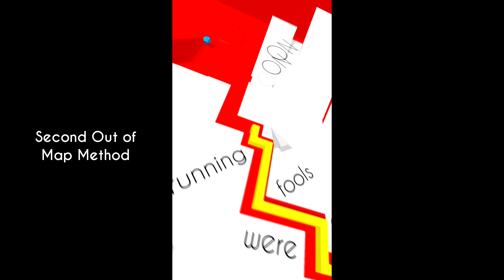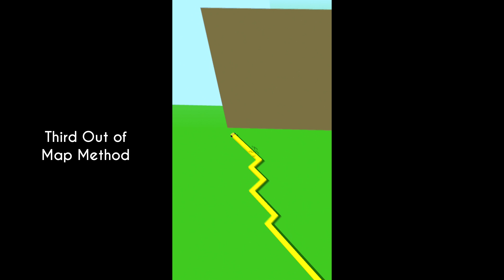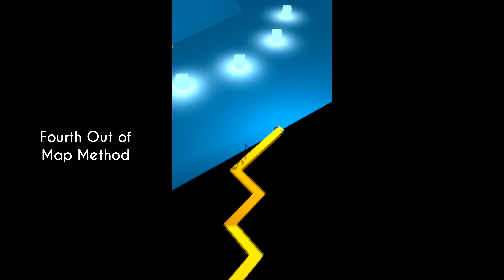Dancing Line - All About Out of Map Glitches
Guys, I would've uploaded the speed video yesterday, but Vegas decided to poop over me and wasted 9 hours of my time attempting to upload it. I've sent the project file to the Content Manager who'll upload it when he fixes it :)

I love to talk to you guys and find out what I can do to make this channel better!

Dancing Line Official Discord Server - I MODERATE THIS SERVER

(Note: I read each and every comment made on my videos. I love you guys and want to show y'all that I care what you have to say about my content.